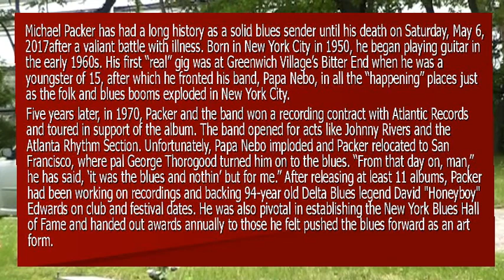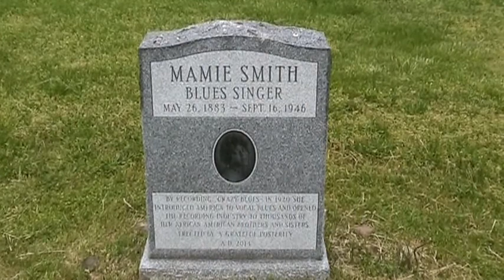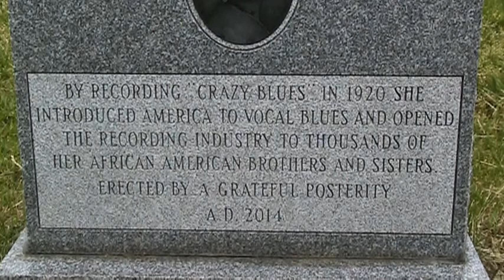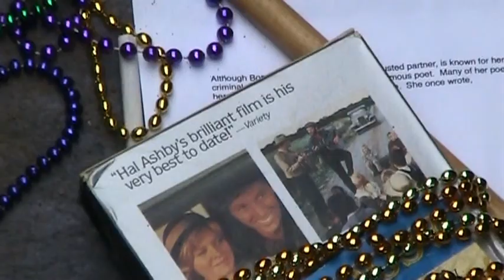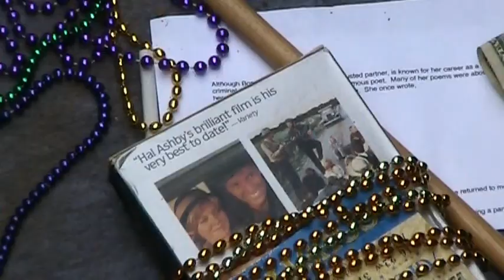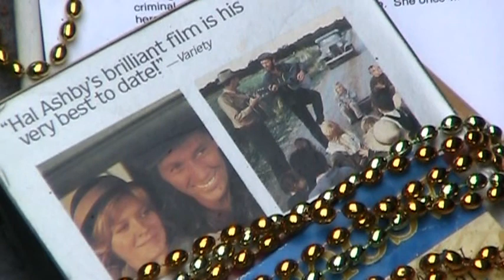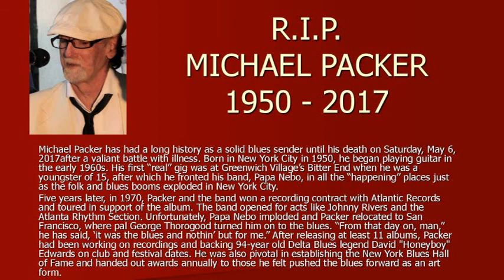Michael Packer Funeral 2017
This video is dedicated to all who knew Michael Packer.  And for his many friends that could not attend his funeral.